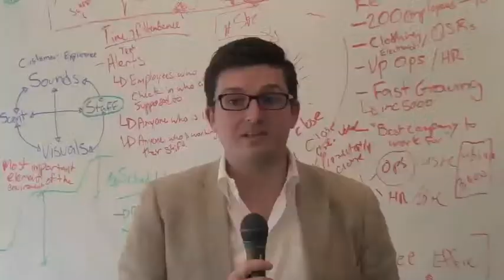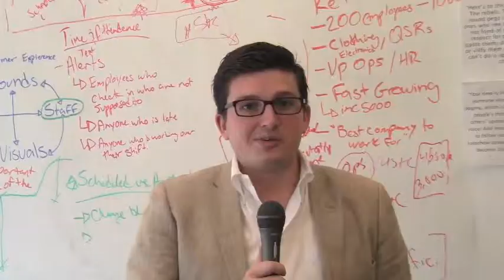Certificado Internacional Duplo - IEL e SKOPE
Programa de intercambio no Canada oferece bolsas para curso que une Ingles e Oficinas de Mercado de Trabalho. O programa e realizado pelo IEL/Federacao das Industrias em parceria com a SKOPE.